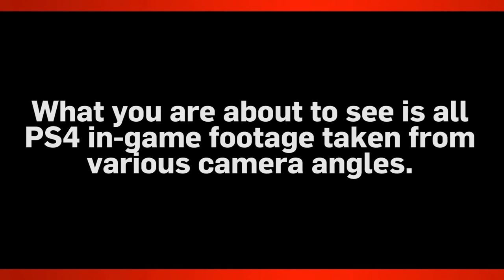NBA 2K14 - PS4 in-game footage trailer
Experience the next-generation of NBA 2K14 for the first time in this brand new trailer using PS4 in-game footage from various camera angles. Can you feel it coming in the air tonight? Available at launch on PlayStation 4.